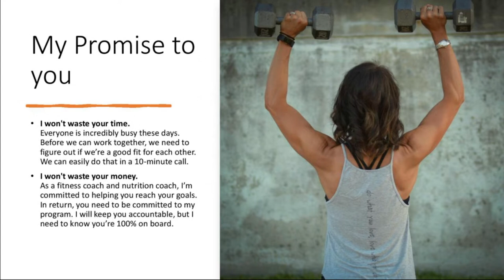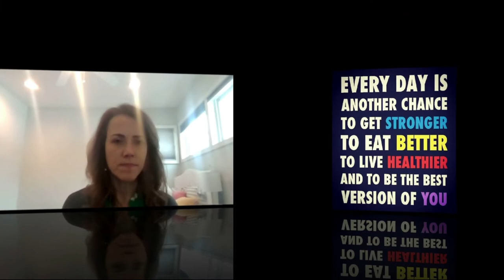Keeping Corporate Moms Physically Fit with Allison Jackson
Corporate and busy moms are always on the go and tending to the needs of others. Balancing work, home life while also maintaining your physical fitness can often prove to be a Herculean task. If you find yourself in this situation then Allison Jackson wats to extend a helping hand.
Founder of Allison Jackson Fitness, Allison is passionate about all thing’s health and fitness, but she really loves sharing her knowledge and expertise to help corporate moms get lean eating foods they love so they can be at their best. She knows exactly how hard it is to work full-time, take care of the kids and household...plus try to fit in working out, eating right, and taking care of herself, too! Allison has spent the last eight years training and competing in figure competitions -- even winning three pro cards in one year -- so she has a crystal-clear picture of what it takes to get to your ideal weight and stay there. Now she’s ready to share what she’s learned and experienced. She joined me this week to tell me more.